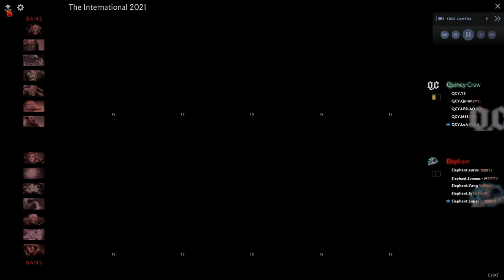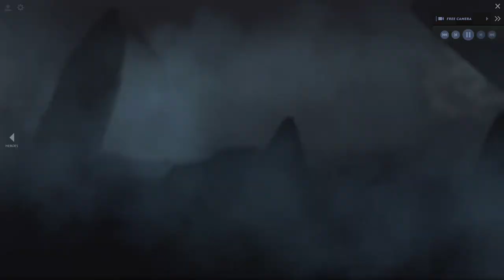SingSing 10th October 2021 #4